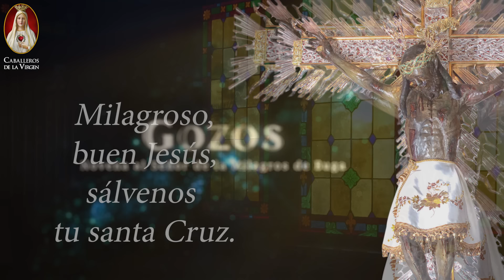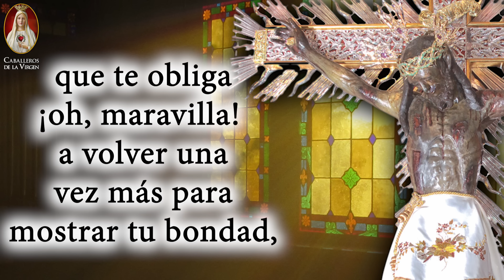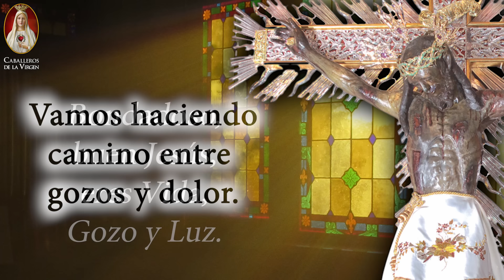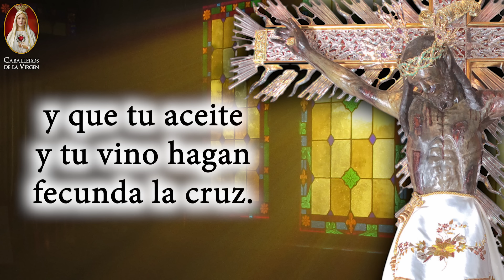✝️ Novena al Señor de los Milagros de Buga🕯️Día 5🕯️Historia y Oración 💠Caballeros de la Virgen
💖 Bienvenidos, fieles seguidores de los Caballeros de la Virgen, a nuestro quinto día de la novena al Señor de los Milagros de Buga. 🙏Hoy, nos sumergiremos en una reflexión profunda sobre la imagen desfigurada del Señor de los Milagros. ¿Por qué está tan desfigurada? ¿Qué significado esconde? Acompáñanos en este viaje de oración y meditación, donde buscaremos respuestas y nos acercaremos más a nuestra fe.

Recuerda, cada oración que ofrecemos durante estos días de novena es un paso más en nuestro camino espiritual. 🕊️

¡Que el Señor de los Milagros de Buga te bendiga y te guíe en cada paso de tu camino!